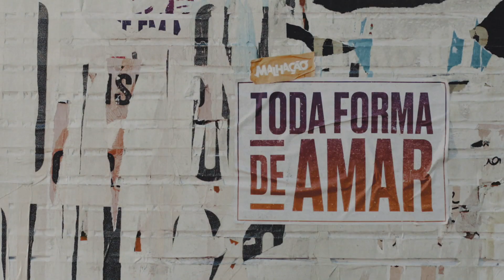Malhação - Toda Forma de Amar: capítulo 165 da novela, segunda, 02 de dezembro, na Globo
Rui (Rômulo Arantes Neto) precisa de uma importante testemunha. Não perca, na Globo!